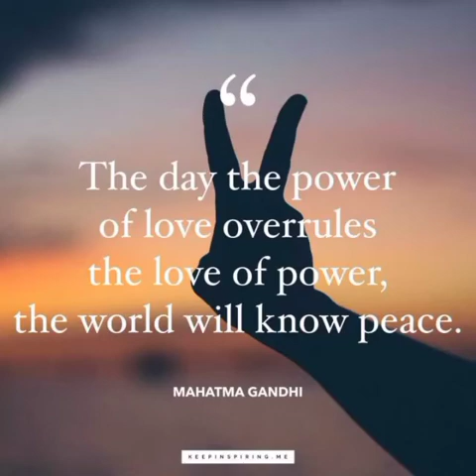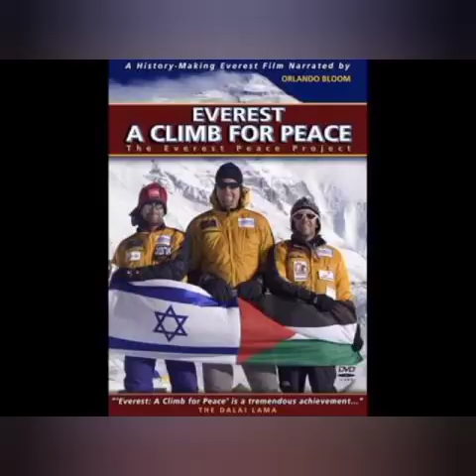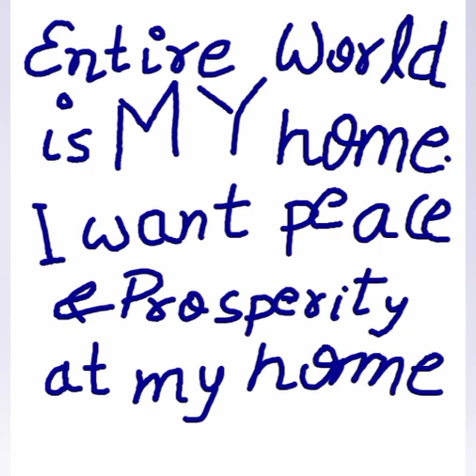no war please let there'll be peace